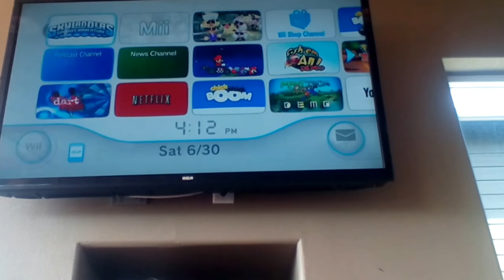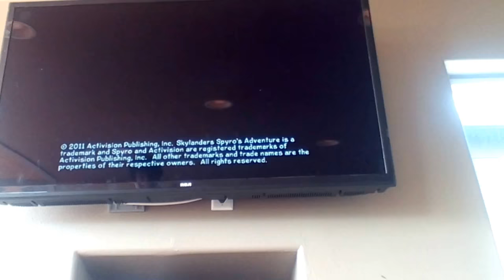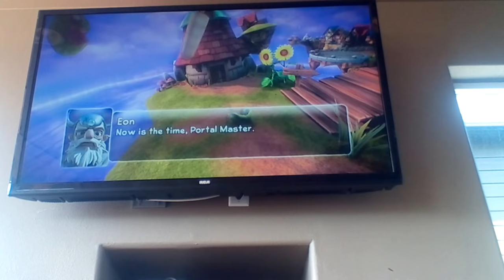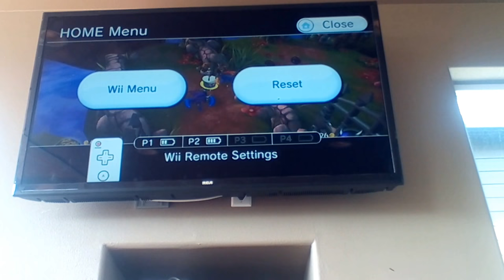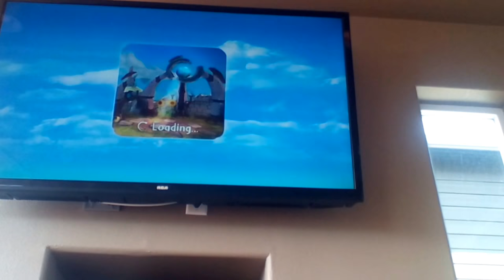Our first video!!: Skylanders: Spyro's Adventure - Part 1